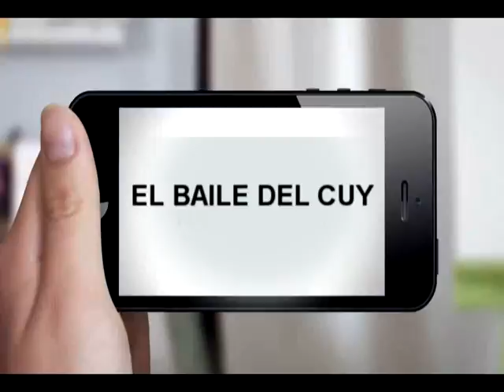HENRY PARRA " EL BAILE DEL CUY "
PARA CONTRATOS NUMEROS DIRECTOS
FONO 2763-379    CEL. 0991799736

PARA MAS INFORMACION DE NUEVOS EXITOS VISITE NUESTRA PAGINA DE FACEBOOK